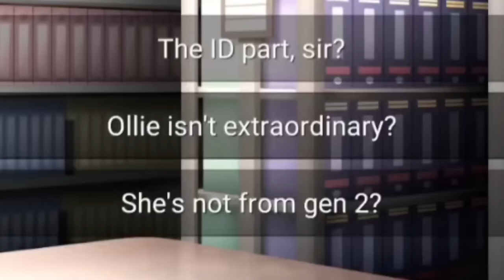𝗠𝘂𝗺𝗲𝗶 𝗮𝗰𝗰𝗶𝗱𝗲𝗻𝘁𝗮𝗹𝗹𝘆 𝗽𝗶𝗰𝗸𝗲𝗱 𝘁𝗵𝗲 𝘄𝗼𝗿𝘀𝘁 𝗽𝗼𝘀𝘀𝗶𝗯𝗹𝗲 𝗮𝗻𝘀𝘄𝗲𝗿 𝘄𝗵𝗶𝗹𝗲 𝗽𝗹𝗮𝘆𝗶𝗻𝗴 𝗢𝗹𝗹𝗶𝗲'𝘀 𝗴𝗮𝗺𝗲 |Hololive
Hololive
Hololive ch
hololive reaction
hololive animation
hololive english
holoadvent
holo x break
Holocure

ED ART by @Tkminnm from Twitter -

BGM used
DOVA-SYNDROME